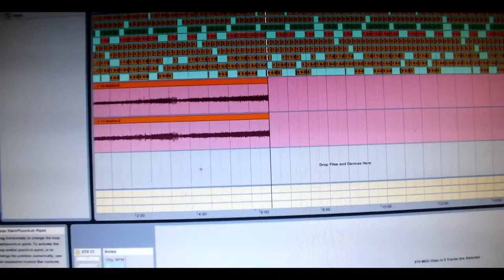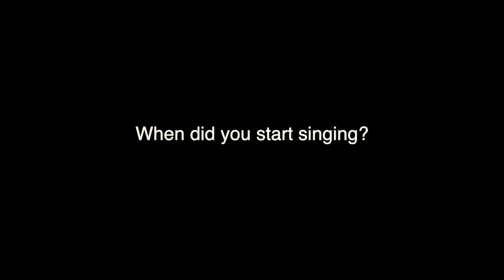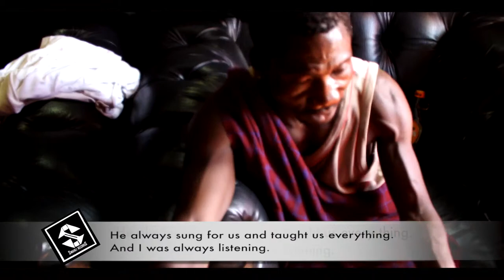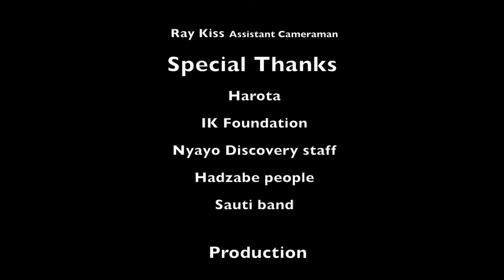The Hadza King of Zeze by Harota (Official Documentary Film) 2014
Published by Swahili Record Label
Produced by Swahili Records
Directed by ManuuhSwai